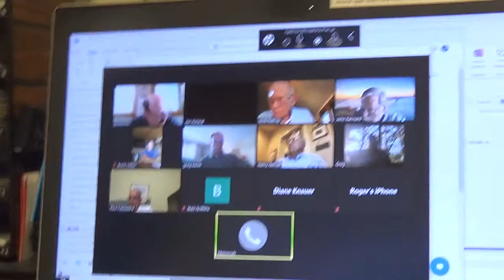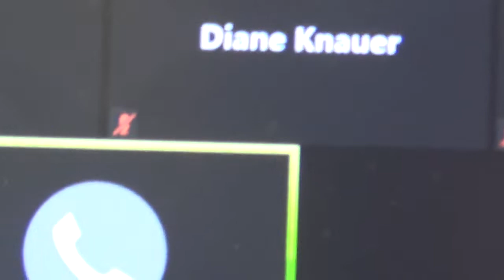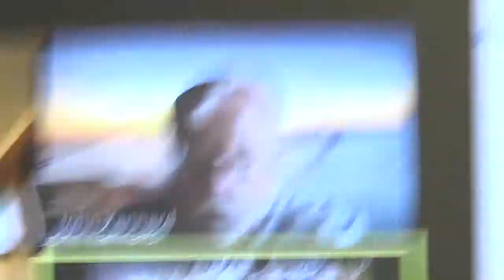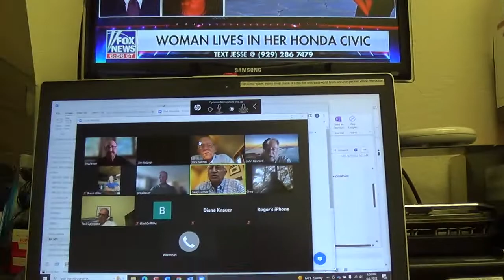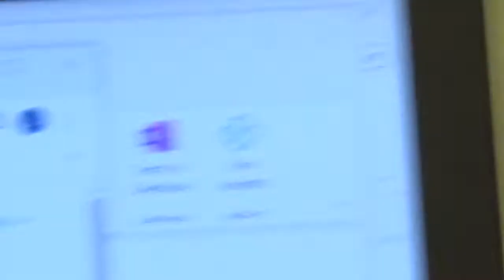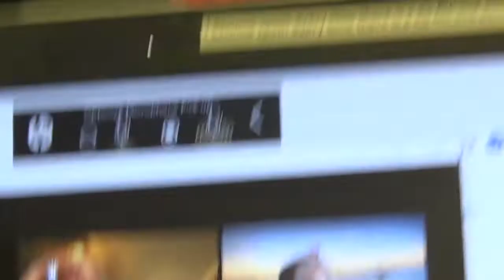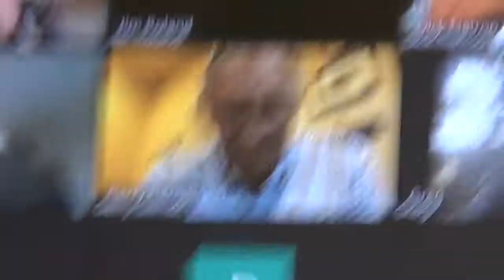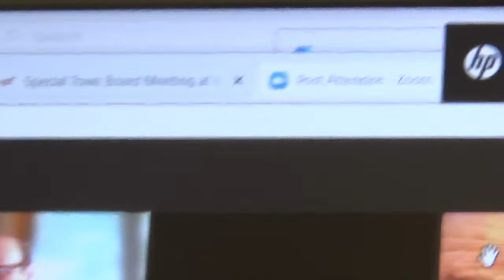2022 BSLMD TOP 8 2 22 Mo Mtg EMS FIRE